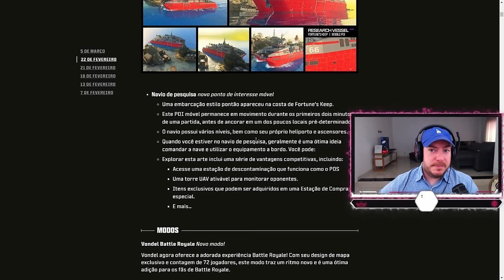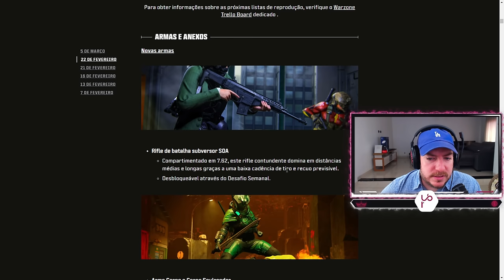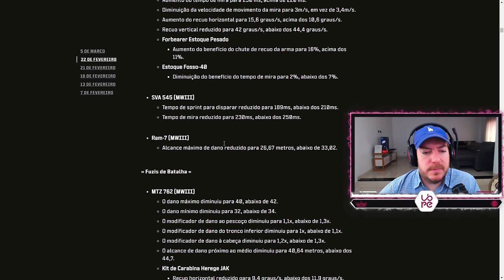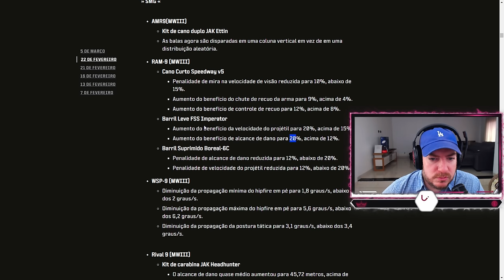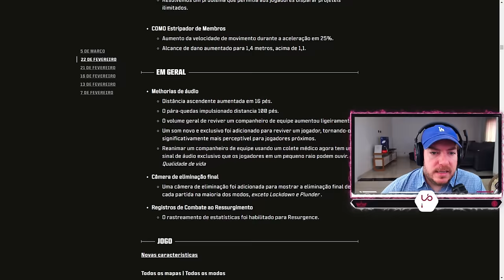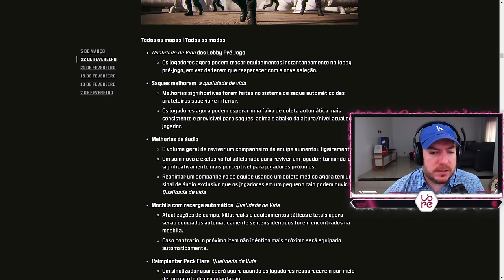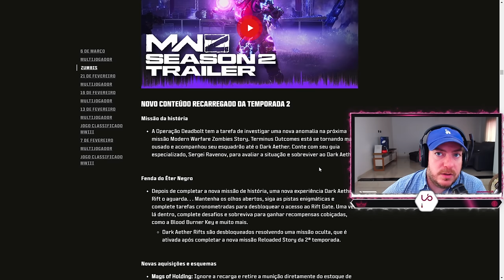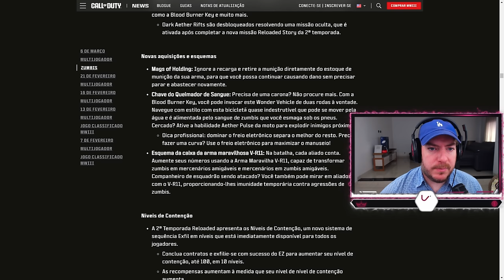ATUALIZAÇÃO DISPONÍVEL SEASON 2 RELOADED! NERFS e BUFFS WARZONE